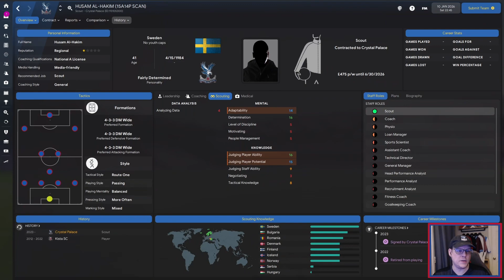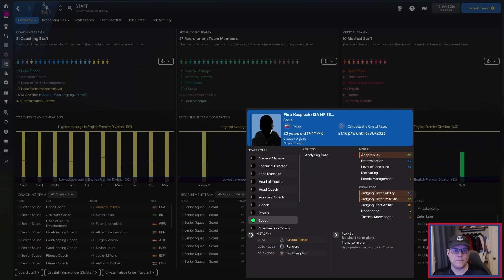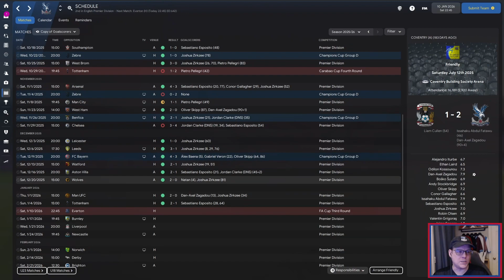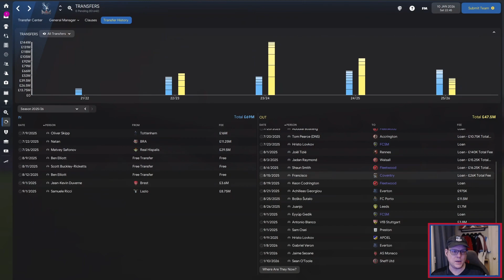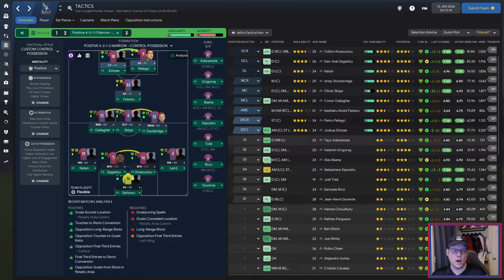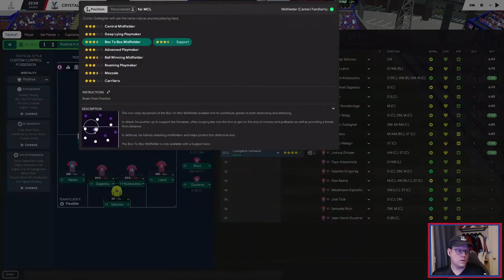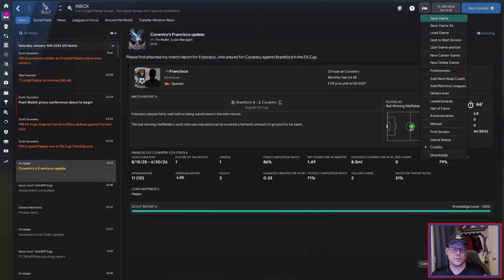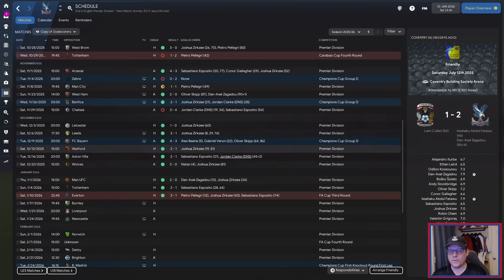PAIN BY PAIN: REBUILDING PALACE | EP. 39: DERBY DAZE? | CRYSTAL PALACE | FOOTBALL MANAGER 22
With the transfer window underway, we haven't been that active, but players I have been waiting open to get their work permits are finally getting them, the question is do we bring them back to the club ?  We take an in depth look at the state of the club's scouting, and then we have our Derby against Brighton, who have been very competitive as of late...